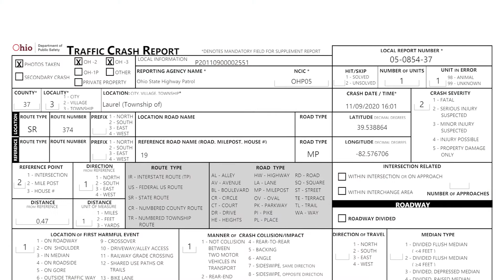Saved By The Helmet Emily's Story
On Nov. 9, 2020, Emily was involved in a motorcycle crash. She credits the helmet she was wearing for saving her life. While she was sharing her story after receiving Motorcycle Ohio's Saved by the Helmet Award, she was afforded the opportunity to meet the woman that called 911 after her crash.